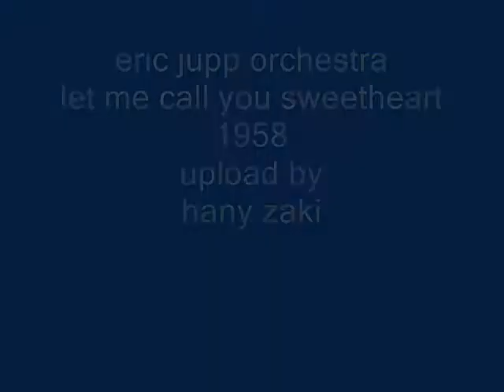eric jupp orchestra - let me call you sweetheart - 1958